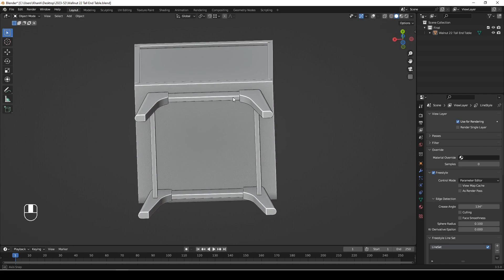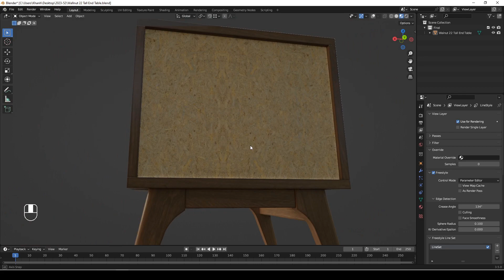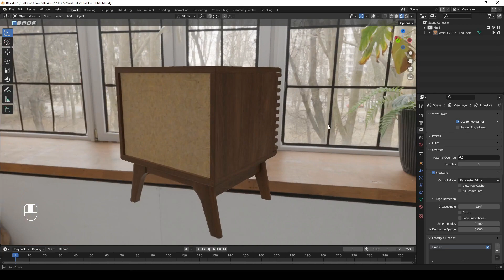Blender Product 0114